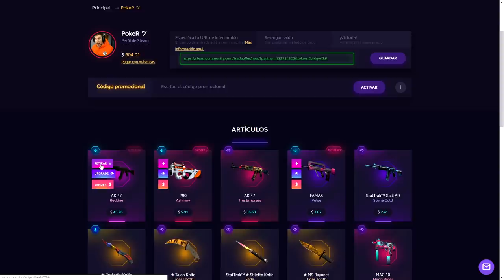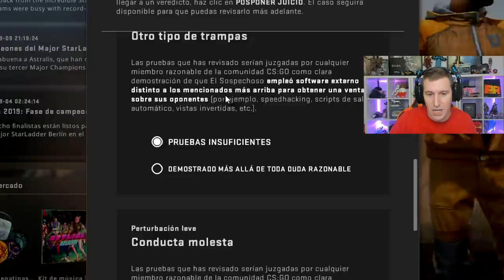SI usas HACKS **NO HAGAS ESTO**